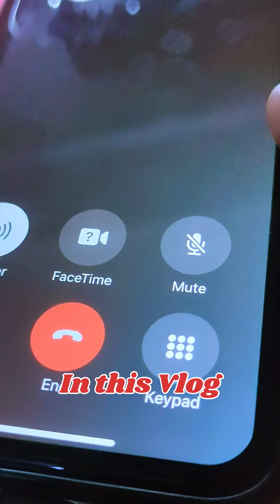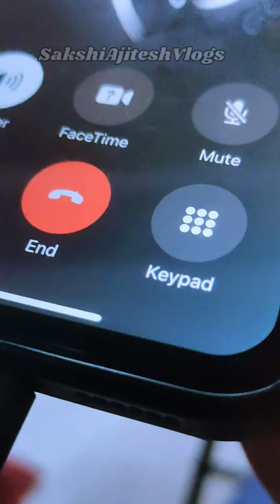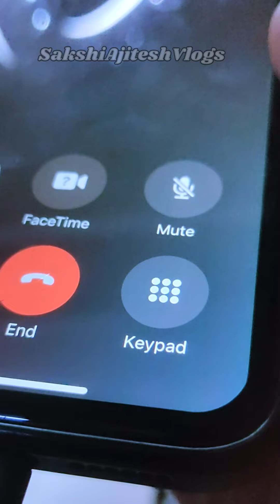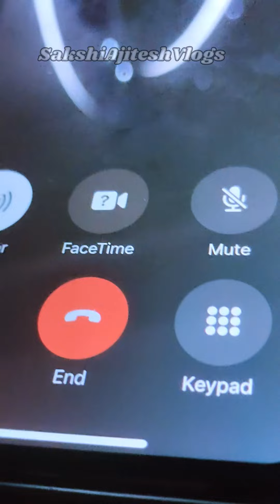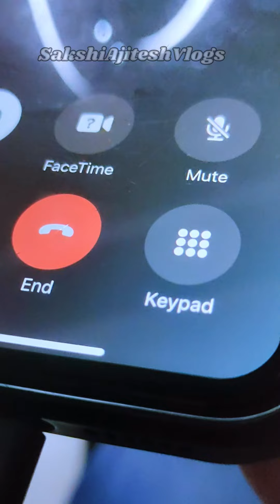सब्सक्राइबर ने किया दारू पी कर कॉल देखिए क्या क्या बोल रहा